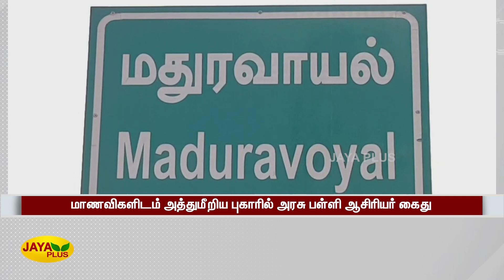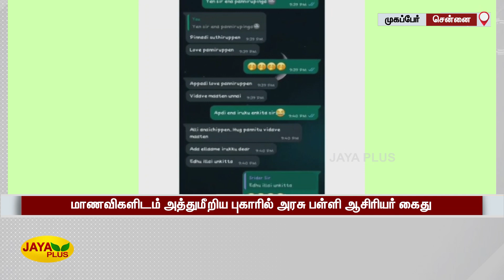மாணவிகளிடம் அத்துமீறிய புகாரில் அரசு பள்ளி ஆசிரியர் கைது | Mogappair | POCSO | Teacher Arrested